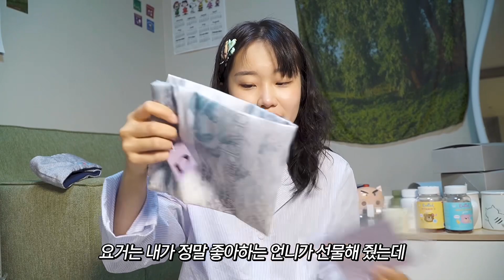조금 많이 늦은••• 스물한번째 생일선물 언박싱🎂🎁